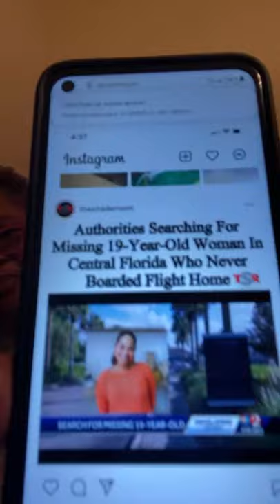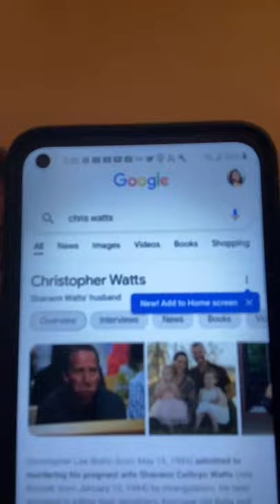Let’s talk lee Ridley